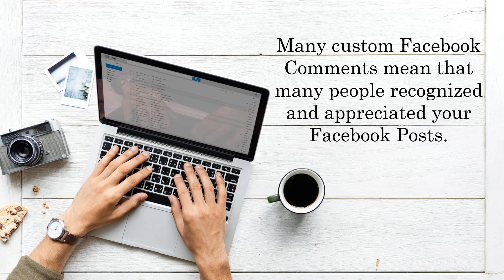Customize your Facebook Comments in an Amazing Way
: This time Facebook is the largest video and photo sharing platform, which is being used on the world level. Even there are many business holders who buy Facebook custom comments to customize their Facebook comments in this amazing way and they get the initial victory in their business career as well as whole business web.